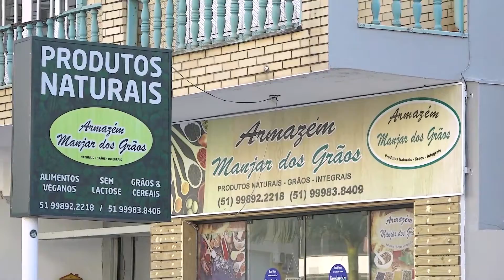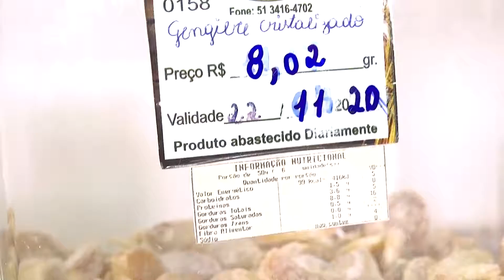Qualidade de vida depende de alimentação saudável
Uma vida saudável depende de uma alimentação balanceada, com produtos de qualidade. O Armazém Manjar dos Grãos é especialista no assunto. O Tela Vinte conversou com a proprietária do estabelecimento, Heloisa Alves da Rosa.

O Armazém Manjar dos Grãos fica localizado na Avenida Paraguassu, 2935, em Capão da Canoa.